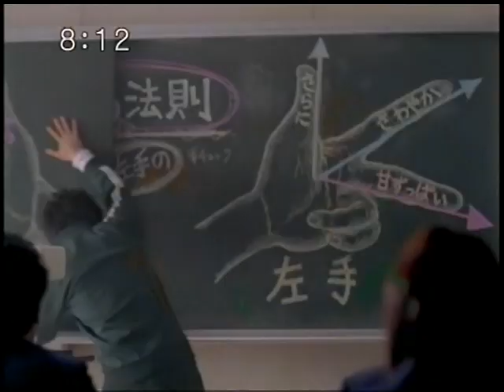【CM】森永ハイチューソフトグリーンアップル「堂本剛」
2006年頃のCM
森永ハイチューソフト　グリーンアップル
堂本剛